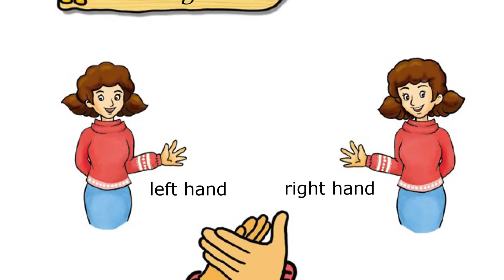New Children's Songs - Left and Right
School songs and music for children to learn and improve their English.